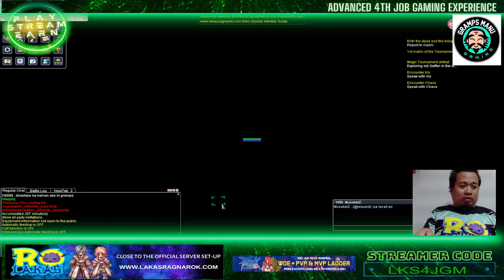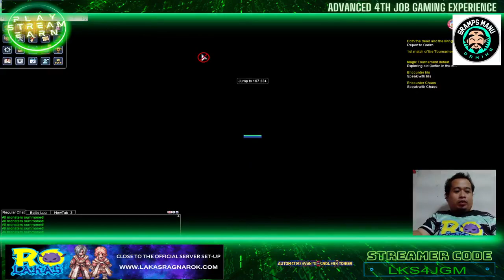[RAGNAROK ONLINE] Guild Package Assembly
💥 Server Information
☑ Episode 17.2
☑ 4th Job Classes
☑ Max Level 175/50
☑ x150 Base/Job Exp
☑ x11 Drop Rate
☑ MVP Drop: 1x
☑ MVP Card: 1x
☑ Instant Job Changer
☑ Freebies NPC
☑ Unlimited reset stats & skills
☑ No Safe Refine for equipment
☑ Progressive Update